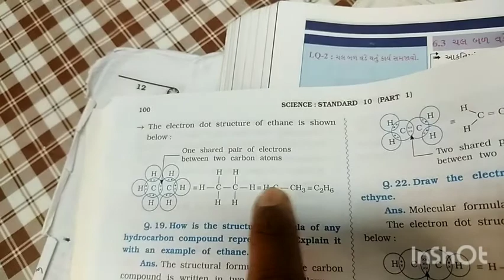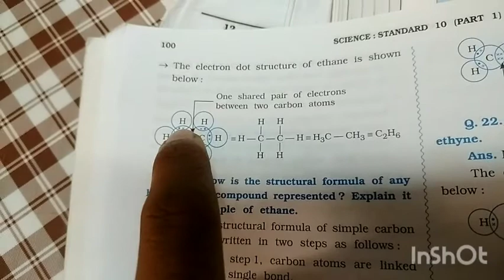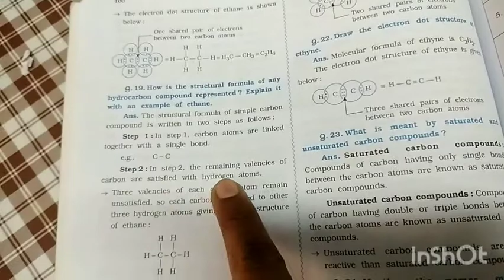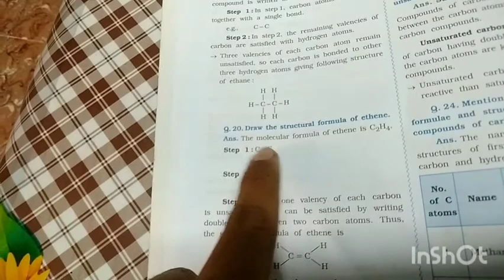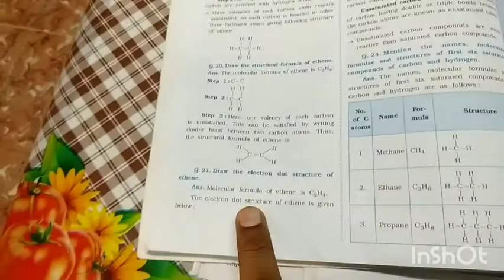10th science eng nov 26